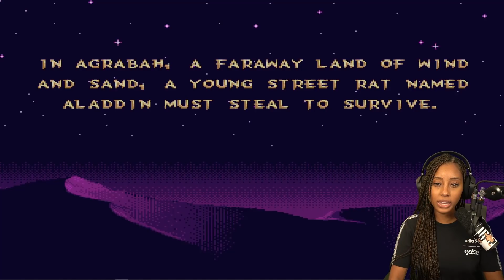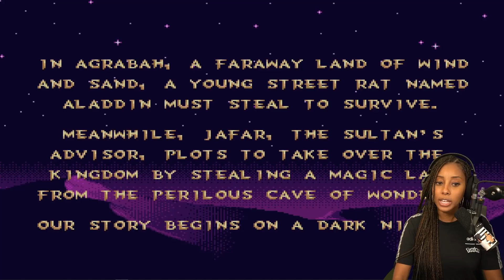These Disney Games Have Me Fed Up. || Aladdin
So Disney was really out here making 5 year olds rage quit? For what reason?